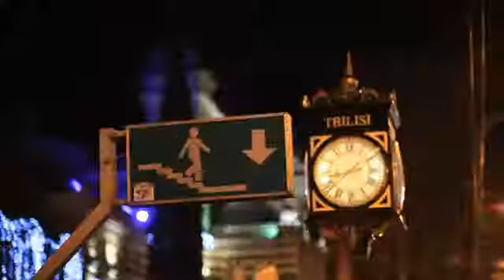Christmas Tbilisi City